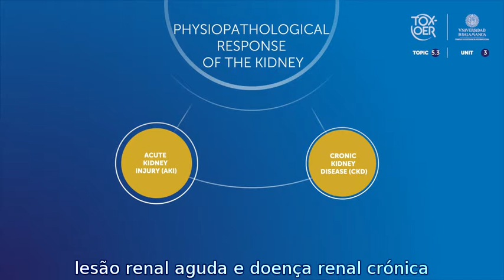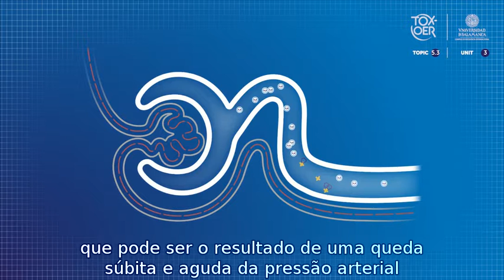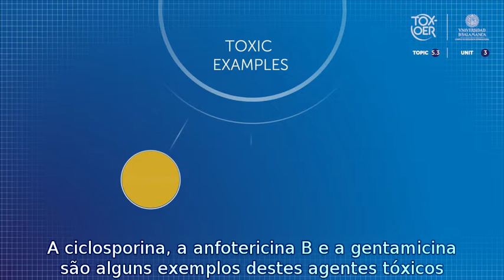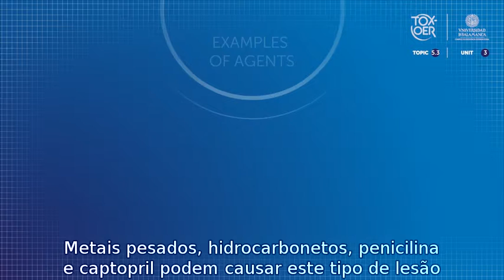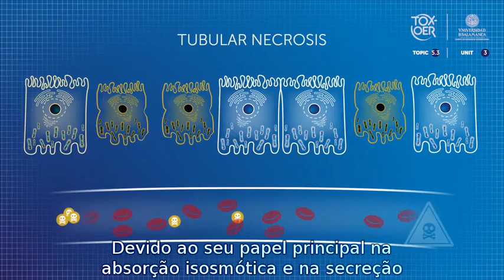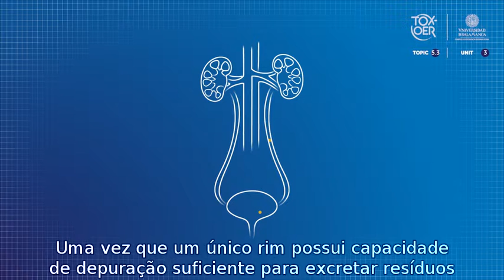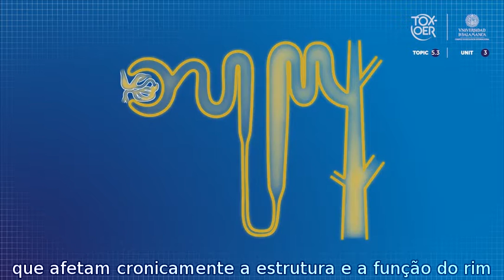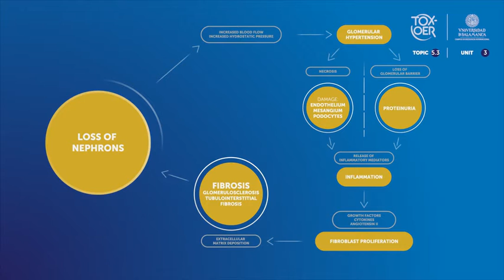TOXOER 53 Kidney 31 Kidney response to toxic injury POR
Resposta renal a lesão tóxica. Este vídeo explica as patologias renais de origem tóxica e os mecanismos de compensação do dano.